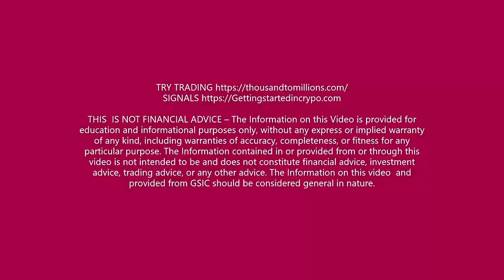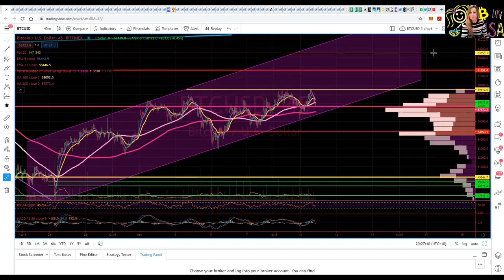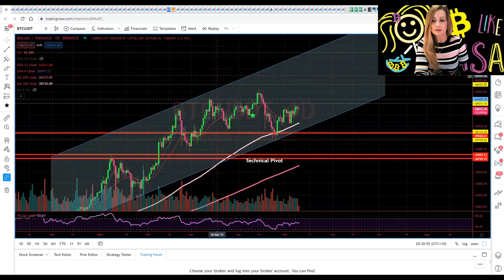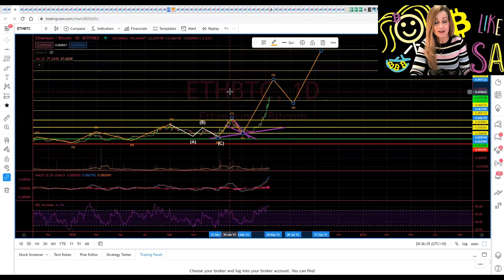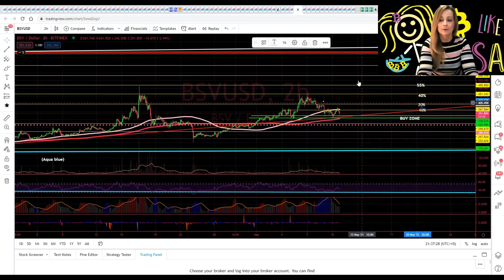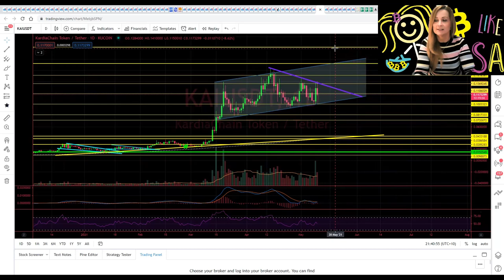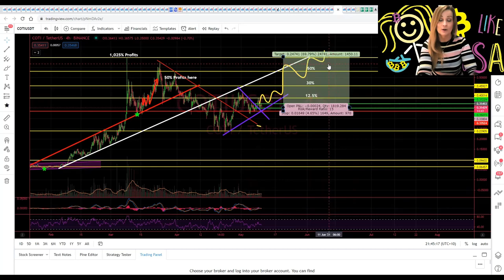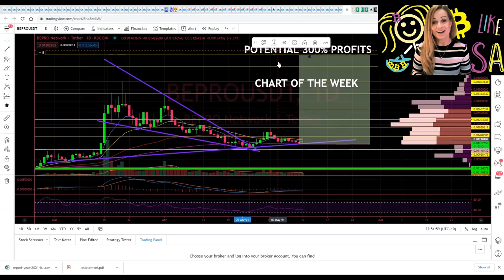CRYPTO WEEKLY UPDATE WITH LISA N EDWARDS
THIS  IS NOT FINANCIAL ADVICE – The Information on this YouTube Channel is provided for education and informational purposes only, without any express or implied warranty of any kind, including warranties of accuracy, completeness, or fitness for any particular purpose. The Information contained in or provided from or through this YouTube Channel is not intended to be and does not constitute financial advice, investment advice, trading advice, or any other advice. The Information on this YouTube Channel and provided from or through this website is general in nature and is not specific to you the User or anyone else. You should not make any decision, financial, investment, trading, or otherwise, based on any of the information presented on this website without undertaking independent due diligence and consultation with a professional broker or financial advisory.
We always recommend if in doubt ask questions or please DYOR.